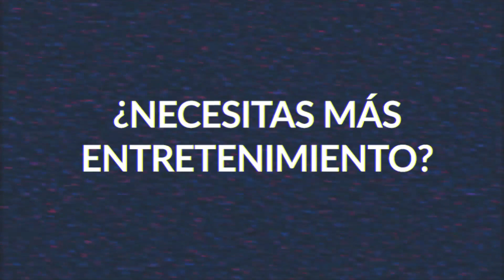SNEAK PEEK: WWE ESTÁ CAMBIANDO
Escucha este adelanto de más de 8 minutos de forma gratuita.

En esta ocasión Sebastián Martínez da su opinión sobre el producto actual de WWE.